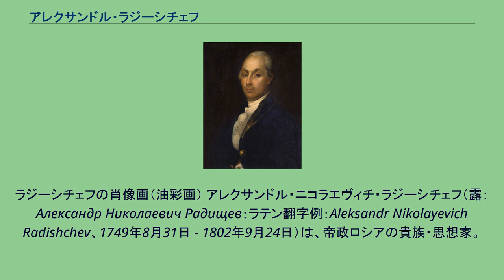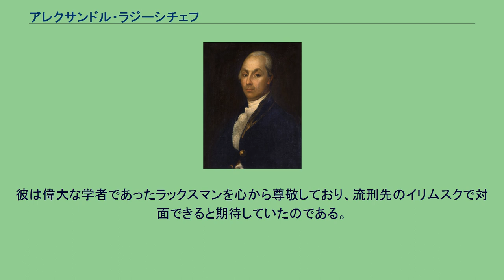アレクサンドル・ラジーシチェフ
ラジーシチェフの肖像画（油彩画） アレクサンドル・ニコラエヴィチ・ラジーシチェフ（露：Александр Николаевич Радищев；ラテン翻字例：Aleksandr Nikolayevich Radishchev、1749年8月31日 - 1802年9月24日）は、帝政ロシアの貴族・思想家。
ロシア帝国（ロマノフ朝）時代の貴族で、女帝のエカチェリーナ2世に仕えた。
1773年にエメリヤン・プガチョフによってプガチョフの乱が起こると、女帝に農奴解放を訴えて多くの著作を発表した。
このため女帝に警戒されるようになり、1789年にフランス革命が始まると遂には危険な思想家として逮捕され、その著作は発禁となり、シベリアに流刑に処された。
シベリアに流されている間も、農奴解放など多くの著書を発表したりしている一方で、地元民に対して教育を施したり、種痘を行ったりして、地元民には慕われたようである。
1796年11月に女帝が死去してパーヴェル1世が即位する。
パーヴェル1世は母帝の政策を徹底的に否定し、流罪にされていたラジーシチェフも罪を許されて帝都・サンクトペテルブルクに召還された。
しかし、召還されたとはいえ、彼はその思想を変えようとしなかったため、パーヴェルは厳しく監視させている。
1801年3月にパーヴェルが暗殺され、アレクサンドル1世が即位すると事態は急変する。
父の政策を否定するアレクサンドルはラジーシチェフを危険な思想家として迫害し、遂には逮捕しようとしたため、追いつめられたラジーシチェフは1802年に服毒自殺を遂げ、54歳で亡くなった。
1790年、『ペテルブルクからモスクワへの旅』を刊行し、当時のロシア農奴制の実態をいきいきと描いている。
これは、ペテルブルクからモスクワへの旅日記のスタイルをとりながらも農民の悲惨な日常と貴族による農民に対する非人間な扱いを克明に記して農奴制告発の主張が込められていた。
そのなかには、 農民は、まえの地主のところでは年貢を納めていたが、こんどの地主はそれを賦役にかえてしまった。
地主は、仕事を怠けているのをみると、その怠けぶりに応じて、笞、杖、棒絵で打った。
（中略）　地主のドラ息子たちは、ひまがあると村や畑をほっつき歩いて、農民の妻や娘をもてあそんだ。
彼らの手ごめをまぬがれた女性はひとりもいなかった。
という記述もあった。
エカチェリーナ2世は、この本を発禁処分とし、著者に対しては「（反乱を指導した）プガチョフよりもおそろしい」と述べてシベリアへの流刑に処した。
彼の著作はアレクサンドル・プーシキンをはじめ後世のロシアの思想家に多くの影響を与え、1861年のアレクサンドル2世による農奴解放令の原因のひとつとなった。
しばしばロシア革命の先駆者としても扱われる。
なお、シベリアに流刑に処された際、当時ロシアに漂流していた日本人の大黒屋光太夫と会見したという。
その大黒屋光太夫の帰国に尽力した博物学者キリル・ラックスマンが1796年1月に日本への学術調査に出発する予定でシベリアに向かったが、トボリスクから100キロ離れたヴァガイ河畔で病死したと聞いたラジーシチェフは、もとの上司ヴォロンツォーフ公爵にあてた書簡で深い哀悼の念を伝えている。
彼は偉大な学者であったラックスマンを心から尊敬しており、流刑先のイリムスクで対面できると期待していたのである。